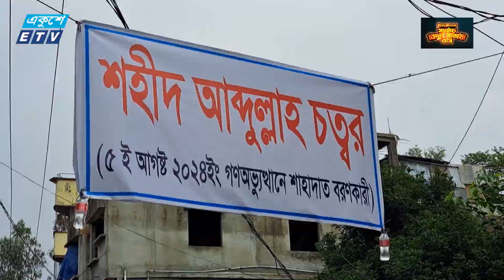ছাত্র আন্দোলনে নিহত পরিবারগুলোতে চলছে শোকের মাতন | ETV News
বৈষম্যবিরোধী ছাত্র আন্দোলনে নিহত পরিবারগুলোর কান্না থামছেই না। লক্ষ্মীপুর ও গাজীপুরে নিহত সাব্বির ও মামুনের পরিবারেও চলছে আহাজারি। পরিবারের অর্থ যোগান দেওয়া সদস্যকে হারিয়ে দিশেহারা মা-বাবা ও স্বজনরা। অন্যদিকে, চিকিৎসা খরচ বহন করতে না পেরে অসহায় আহতদের পরিবার। প্রতিনিধিদের পাঠানো তথ্য ও চিত্রে ডেস্ক রিপোর্ট।